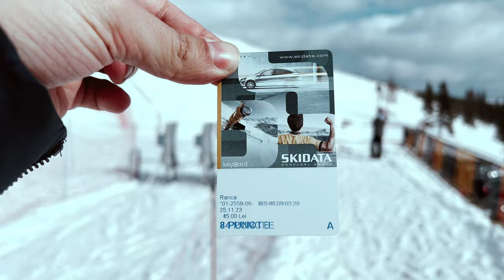Ranca Ski is the highest Ski Resort in Romania | Walking Tour with Captions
Hi fellow walkers! I just came back from a wonderful ski location named Rânca and I am happy to share the experience with all of you!

00:00 - Welcome to Ranca - Ranca Ski Slope
53:00 - Skip to Popular Area / Ski of Ranca (M1 Ski Slope)

Rânca este o frumoasă stațiune montană situată în Munții Carpați din România, în partea de sud-vest a țării. Se află la o altitudine de 1600 de metri deasupra nivelului mării, în Munții Parâng, și este o destinație populară pentru iubitorii de sporturi de iarnă și drumeți.

Rânca este un sat mic cu câteva hoteluri și restaurante, dar oferă excelente oportunități pentru schi și snowboarding în sezonul de iarnă, cu o varietate de pârtii pentru toate nivelele de abilitate. Sezonul de schi se desfășoară în mod obișnuit între decembrie și aprilie, iar pentru cei care au nevoie, există școli de schi și închirieri de echipamente disponibile.

În timpul verii, Rânca este un loc minunat pentru drumeții și activități în aer liber, cu numeroase trasee care duc către puncte de vedere uimitoare și minuni naturale. Peisajul este impresionant, cu păduri luxuriante, pâraie limpezi și vârfuri acoperite de zăpadă în depărtare. Unul dintre cele mai populare trasee de drumeții din zonă este Drumul Transalpina, cunoscut și sub numele de Drumul Regelui, care este cea mai înaltă șosea din România și oferă vederi panoramice incredibile.

Rânca este de asemenea cunoscută pentru aerul său proaspăt și curat și pentru izvoarele naturale de apă minerală, care se spune că au proprietăți vindecătoare. Există mai multe centre spa și wellness în zonă, unde vizitatorii se pot relaxa și rejuvena în mijlocul naturii.

Pe lângă activitățile în aer liber, Rânca este și un loc minunat pentru a experimenta cultura și bucătăria tradițională românească. Restaurantele locale servesc mâncăruri bogate, făcute în casă, din ingrediente proaspete și locale, iar vizitatorii pot degusta preparate tradiționale precum sarmalele și micii.

În ansamblu, Rânca este o comoară ascunsă în România, oferind o combinație unică de aventură în aer liber, frumusețe naturală și experiențe culturale. Indiferent dacă sunteți un pasionat de sporturile de iarnă, un drumeț sau un iubitor de mâncare, Rânca merită cu siguranță o vizită.

Ranca is a beautiful mountain resort located in the Carpathian Mountains of Romania, in the southwestern part of the country. It is situated at an altitude of 1600 meters above sea level, in the Parang Mountains, and it is a popular destination for winter sports enthusiasts and hikers.

Ranca is a small village with a few hotels and restaurants, but it offers excellent skiing and snowboarding opportunities in the winter, with a variety of ski slopes for all skill levels. The ski season typically runs from December to April, and there are ski schools and equipment rentals available for those who need them.

In the summer, Ranca is a great place for hiking and outdoor activities, with many trails leading to stunning viewpoints and natural wonders. The scenery is breathtaking, with lush forests, clear streams, and snow-capped peaks in the distance. One of the most popular hiking trails in the area is the Transalpina Road, also known as the King's Road, which is the highest road in Romania and offers incredible panoramic views.

Ranca is also known for its fresh, clean air and natural mineral springs, which are said to have healing properties. There are several spa and wellness centers in the area, where visitors can relax and rejuvenate in the midst of nature.

In addition to outdoor activities, Ranca is also a great place to experience traditional Romanian culture and cuisine. The local restaurants serve hearty, homemade meals made with fresh, locally sourced ingredients, and visitors can sample traditional dishes like sarmale (stuffed cabbage rolls) and mici (grilled meat rolls).

🔷THE EQUIPMENT I USE NOW🔷

No part of this video may be used for personal or private use without written permission from Romanian Walker.